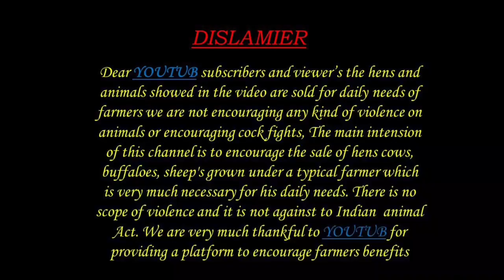ALAMURU COWS Market 1 KRKVLOGS ఆలమురు ఆవుల సంత 1 11 2022 cuttle Market Bulls market DAIRY farm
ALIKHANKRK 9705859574